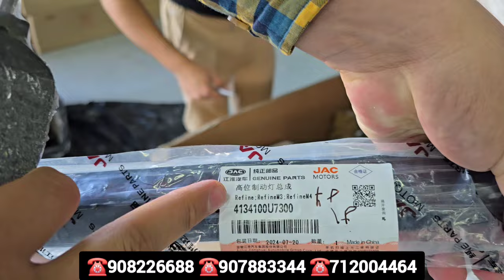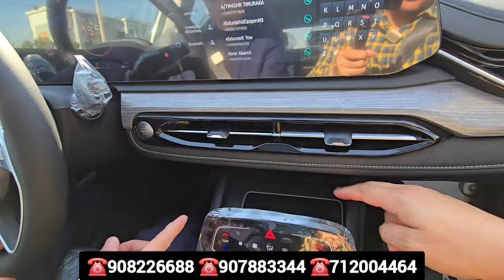BLOGERLAR ALDANIB QOLMANG JAC JS6 JAC J7 JAC MASHINALARIGA NIMA BO'LDI QANI VADALAR